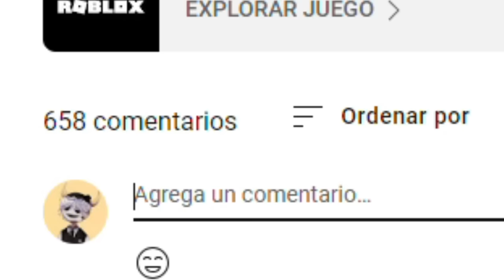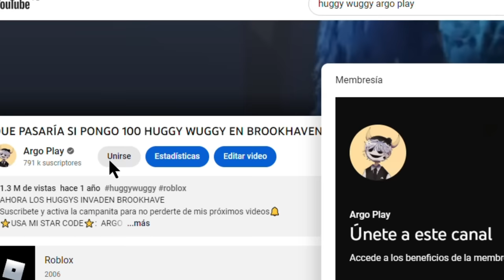TSUNAMI MOMENTOS DIVERTIDOS CON @RoxiCakeGamer (ROBLOX)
QUEE? ROXICAKE EN EL VIDEO?

⭐USA MI STAR CODE⭐:  ARGO
Para tu compra de Robux